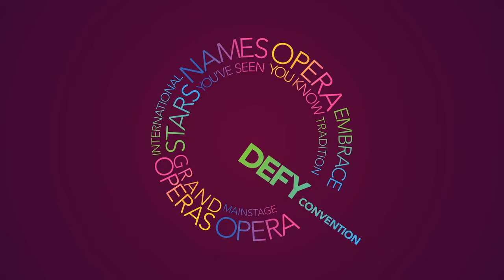OperaQ Season 2018 - Ruddigore goes regional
Lindy Hume presents Ruddigore, Or The Witch's Curse for OperaQ's 2018 Season.